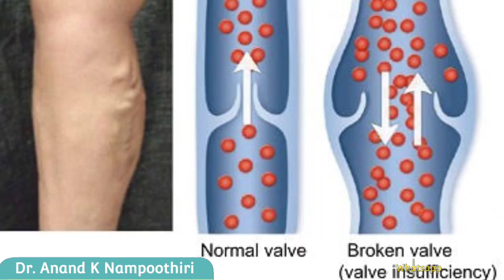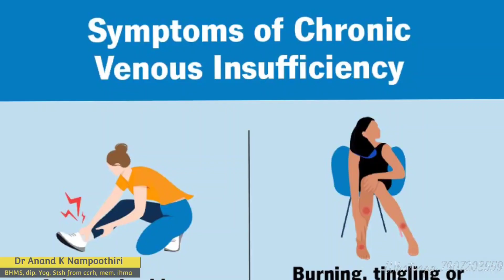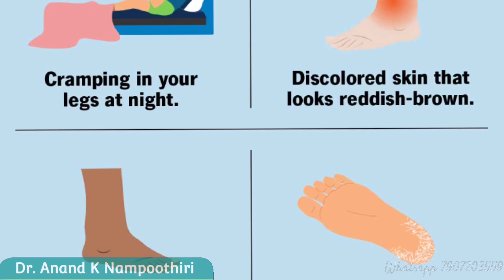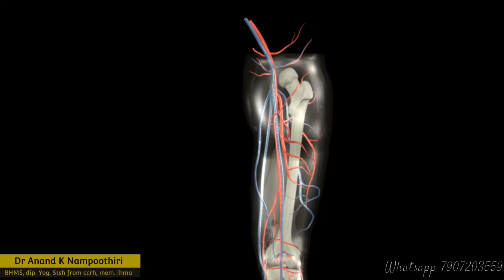Varicose? നീര് ഉണ്ടോ... വെരിക്കോസ് ലക്ഷണങ്ങൾ...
Varicose vein and Edema symptoms

🌿 വാരികോസ് വീൻസ്, പുഴുങ്ങൽ എന്നീ രോഗാവസ്ഥകൾ സാധാരണയായി ചിറകുകൾക്ക് പരിഭ്രാന്തിയുണ്ടാക്കുന്ന രോഗാവസ്ഥകളാണ്, പ്രത്യേകിച്ച് കാലുകളിൽ.

✅ വാരികോസ് വീൻസ്  എന്നത് വിശാലവും വളഞ്ഞുമാറിയ അടുപ്പങ്ങളാണ്, ഇത് സാധാരണയായി കാലുകളിൽ കണ്ടുവരുന്നു. സാധാരണയായി രക്തം വീണ്ടും തിരിച്ചുപോകുന്നത് തടയാൻ സഹായിക്കുന്ന ശിരാ വാൽവുകൾ ദുർബലമോ കേടായതോ ആയാൽ ഇത് സംഭവിക്കുന്നു. രക്തം ഈ ശിരകളിൽ അടിഞ്ഞു കൂടുന്നതോടെ അത് വീർപ്പോടെ വലുതാവുകയും തൊലിക്കടിയിൽ ദൃശ്യമാവുകയും ചെയ്യുന്നു. വാരികോസ് വീൻസ് ആഴ്സ് നീല അല്ലെങ്കിൽ ഉണങ്ങിയ വെള്ള നിറത്തിലായിരിക്കും, ഇത് ദീർഘനേരം നിൽക്കുകയോ ഇരിക്കുകയോ ചെയ്തതിന് ശേഷം കാലുകളിൽ വേദന, ഭാരമേറിയത്, അല്ലെങ്കിൽ മുറിപ്പാട് പോലുള്ള ലക്ഷണങ്ങൾ ഉണ്ടാക്കുന്നു. ഇത് അൾസർ അല്ലെങ്കിൽ രക്തം ഊറിയുപോകുക പോലുള്ള ഗുരുതരമായ ബുദ്ധിമുട്ടുകൾ ഉണ്ടാക്കാൻ സാധ്യതയുണ്ട്, അതിനാൽ ചികിത്സയ്ക്ക് ശ്രദ്ധ നൽകേണ്ടതാണ്.

✅ അതിനാൽ പുഴുങ്ങൽ  എന്നാൽ ശരീരത്തിലെ നാഡികളിൽ തടിഞ്ഞു കൂടിയ അനാവശ്യമായ ദ്രവ്യങ്ങൾ മൂലമുണ്ടാകുന്ന വീർപ്പാണ്. ഇത് സാധാരണയായി കാലുകൾ, കാൽകുത്തുകൾ, കാലുകളുടെ ഭാഗങ്ങൾ എന്നിവിടങ്ങളിൽ കാണപ്പെടുന്നു, എന്നാൽ ശരീരത്തിലെ മറ്റുപ്രദേശങ്ങളിലും ഇത് സംഭവിക്കാം. വാരികോസ് വീൻസ് മൂലമുണ്ടാകുന്ന പുഴുങ്ങൽ, രക്തസഞ്ചാരം ശരിയായി നടക്കാത്തതിനാൽ കാലുകളിൽ ഈ രോഗാവസ്ഥയ്ക്ക് കാരണം ആകാം. അമിതമായ ദ്രവം നാഡികളിൽ നിന്നും ചുറ്റുമുള്ള ദ്രവ്യങ്ങളിൽ ചൂടോടെ അടിഞ്ഞു കൂടുന്നതിന് കാരണമാകുന്നു. പുഴുങ്ങലിന്റെ ലക്ഷണങ്ങളിൽ പുളിപ്പ് തോന്നുക, ബാധിച്ച ഭാഗത്ത് അമർത്തിയാൽ ചുരുണ്ടുപോകരുതെന്ന് തോന്നുക എന്നിവ ഉൾപ്പെടുന്നു.

✅ വാരികോസ് വീൻസ്, പുഴുങ്ങൽ എന്നിവ ക്രോണിക് വെനോസ് ഇൻസഫിഷ്യൻസി  എന്ന രോഗാവസ്ഥയുടെ ലക്ഷണങ്ങൾ ആകാം, ഇത് ശരീരത്തിലെ രക്തം ഹൃദയത്തിലേക്ക് തിരികെ പോകുന്നതിൽ തകരാറുണ്ടാകുന്നതിന് കാരണമാകുന്നു. ഈ അവസ്ഥയെ കൂടുതൽ ദോഷകരമാക്കുന്ന ഘടകങ്ങളിൽ പൊണ്ണത്തടി, ഗർഭാവസ്ഥ, ദീർഘനേരം നിൽക്കുക, പ്രായം വർദ്ധിക്കുക തുടങ്ങിയവ ഉൾപ്പെടുന്നു. വാരികോസ് വീൻസ്, പുഴുങ്ങൽ എന്നിവയ്ക്ക് വ്യായാമം, കാലുകൾ ഉയർത്തി ഇരിക്കുക, കംപ്രഷൻ സ്റ്റോക്കിംഗുകൾ ധരിക്കുക,  സ്ക്ലെറോതെറാപ്പി, അല്ലെങ്കിൽ ഗുരുതര സാഹചര്യങ്ങളിൽ ശസ്ത്രക്രിയ എന്നിവ ഉൾപ്പെടെ ചികിത്സാ മാർഗ്ഗങ്ങൾ ലഭ്യമാണ്.

👉 Varicose veins and edema are conditions often associated with circulatory issues, particularly in the lower extremities.

✅ Varicose veins are enlarged, twisted veins that usually occur in the legs. They develop when the valves in the veins, which normally prevent blood from flowing backward, become weakened or damaged. This leads to blood pooling in the veins, causing them to swell and become visible beneath the skin. Varicose veins may appear dark blue or purple and can be accompanied by symptoms such as aching, heaviness, or cramping in the legs, especially after prolonged standing or sitting. They can also lead to more serious complications, such as ulcers or blood clots, if left untreated.

✅ On the other hand, edema refers to the swelling caused by excess fluid trapped in the body's tissues. It commonly occurs in the feet, ankles, and legs but can affect other parts of the body as well. Edema in the legs can be associated with varicose veins because the improper functioning of the veins can lead to increased pressure in the blood vessels, causing fluid to leak into surrounding tissues. Symptoms of edema include puffiness of the skin, a feeling of tightness in the affected area, and skin that retains a dimple (pitting) after being pressed.

✅ The presence of varicose veins and edema can be a sign of chronic venous insufficiency (CVI), a condition where the veins are unable to efficiently return blood to the heart. This condition can be exacerbated by factors such as obesity, pregnancy, prolonged standing, and aging. Treatment options for varicose veins and edema range from lifestyle changes, like exercise and elevating the legs, to medical interventions, including compression stockings, sclerotherapy, or even surgery in severe cases. Early diagnosis and management are crucial to preventing complications and improving the quality of life for individuals affected by these conditions.